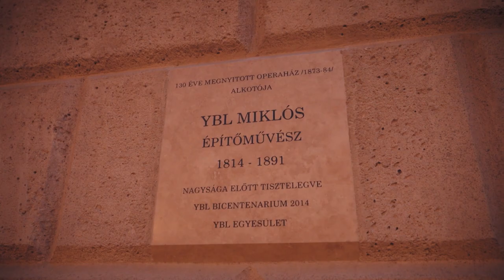YBL MIKLÓS 209 DÍSZHANGVERSENY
Az építészlegenda Ybl Miklós születésének 209. évfordulóját ünnepelte az OPERA. A zenekar előadásában Brahms két remekművét is hallhatta a közönség, az F-dúr szimfónia és a B-dúr zongoraverseny ünnepélyes keretek között így épp azon a helyen szólalt meg, amely Ybl főműve.

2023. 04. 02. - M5